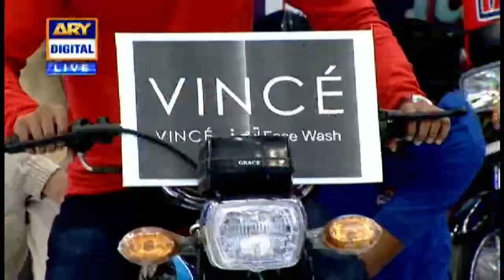Jeeto Pakistan | Breakdance | Fahad Mustafa